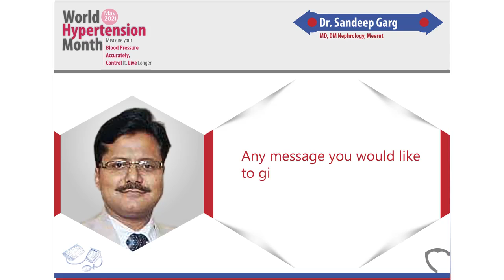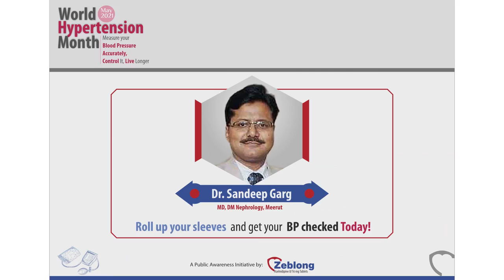Dr.Sandeep Garg message on World Hypertension Day "How to take control of BP"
Dr.Sandeep Garg message on World Hypertension Day "How to take control of BP" Only 24% in India were aware that they had hypertension, 20% of them were treated and only 6-10% had it under control.
In 2019, 1.47 million people lost their lives due to uncontrolled high blood pressure. Reach out to your nearby Cardiologist. Learn how to live a better live long healthy life.
To make India Heart Healthy Dil Se Dil Tak Healthy To know more about How to keep your Heart Healthy Join the initiative Follow our Page on Facebook Dil Se Dil Tak Healthy Heart For Videos Youtube channel Dil Se Dil Tak Healthy heart You can follow our Twitter handle The Instagram account also